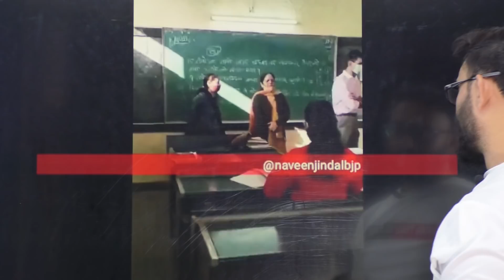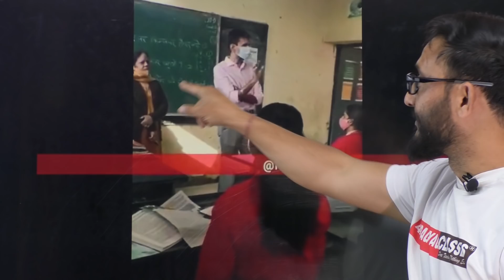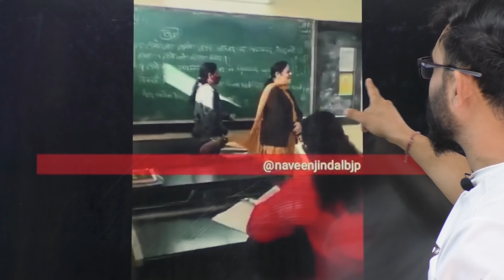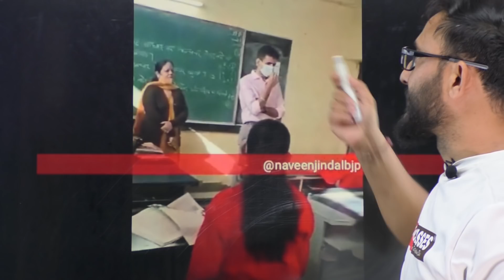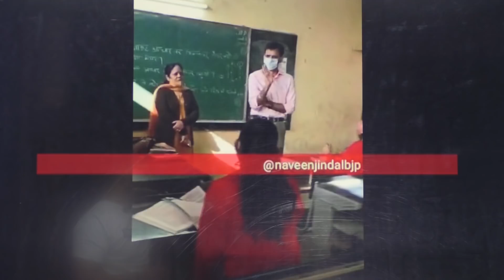Class 9 & 11 News | Easiest way to Pass Exams | Pass without Study | Anurag Tyagi For Exam Jankari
A video of the Delhi government’s Director of Education addressing Delhi government school students in their classroom, telling them to attempt every question in their exams even if it means just copying out the question again, has raised eyebrows among a section of the teaching community.
In the video, Director Udit Prakash Rai can also be heard telling the class that he has spoken to their teacher, and that the department has also spoken to the Central Board of Secondary Education, to give students marks if they write anything — even if just the question — in their answer scripts.

Exam Jankari :
This channel also provides you information about the latest changes in the education system and news about different state boards.
Note: We Gaurantee fastest and Authentic Educational News .